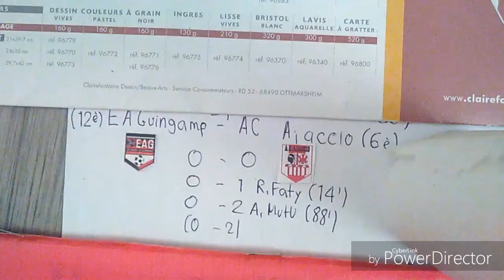EA Guingamp - AC Ajaccio (0-2) - 18/11/16 - (EAG-ACA) - 2013/2014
Revivez les meilleurs moments de EA Guingamp - AC Ajaccio (0-2) en vidéo

Stade Roudourou - Vendredi 18 Novembre 2016

Buteurs : Ricardo FATY (14'- AC Ajaccio ) / Adrian MUTU (88'- AC Ajaccio)